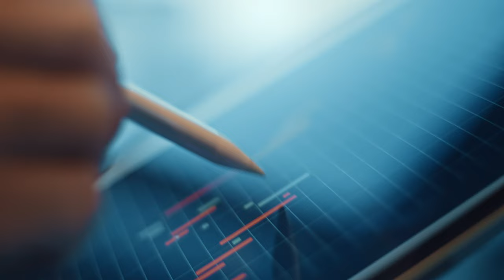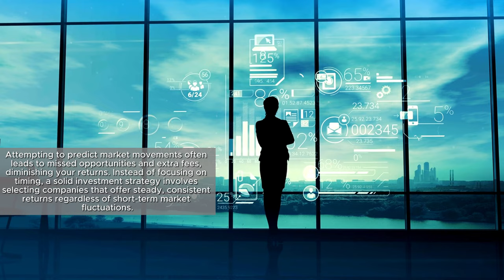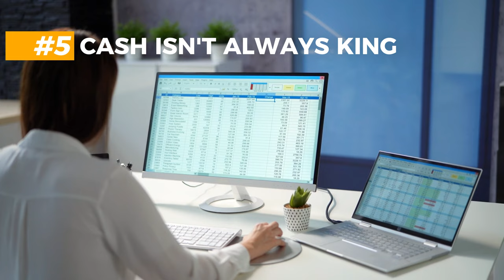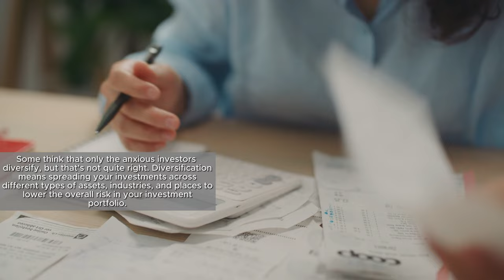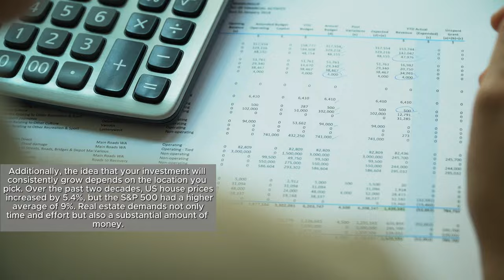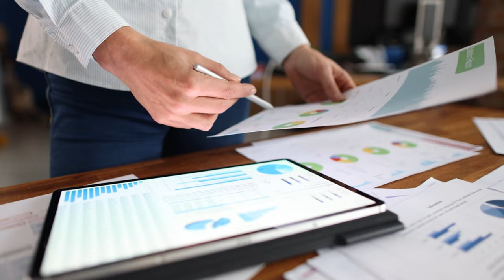Top Investing Myths Debunked!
Don't fall for these common investing myths! Watch this video to learn the truth behind popular beliefs about investing, and discover the real strategies to grow your wealth. Don't let misinformation hold you back from achieving your financial goals. Tune in now!